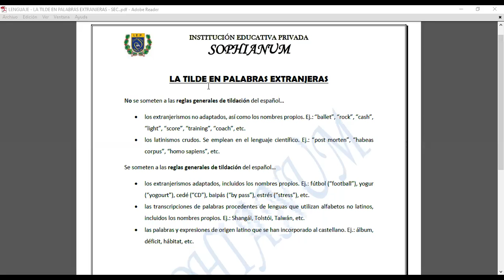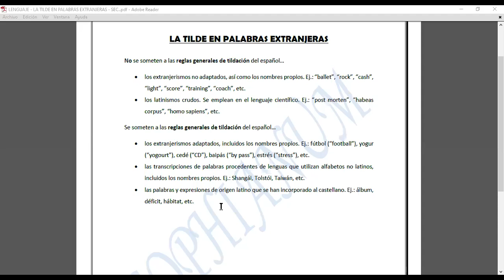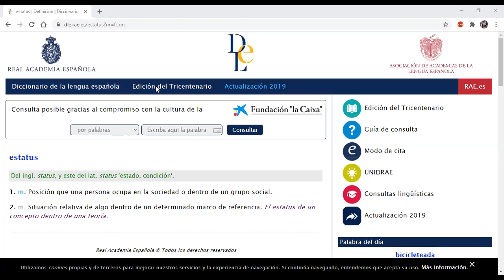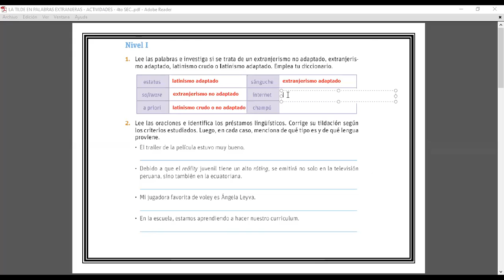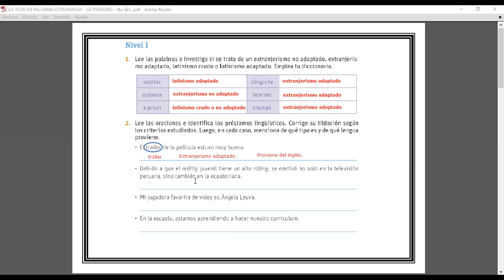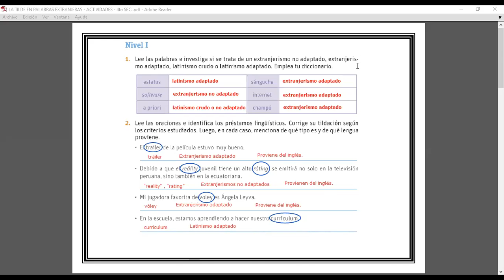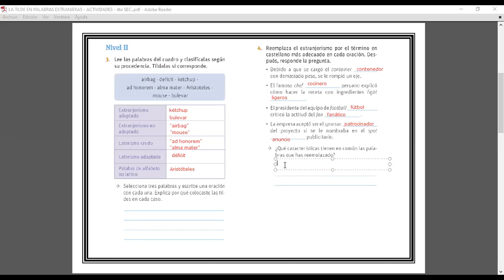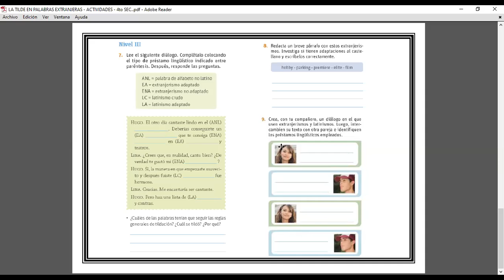LA TILDE EN PALABRAS EXTRANJERAS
4to SEC.
26/08/20
LENGUAJE